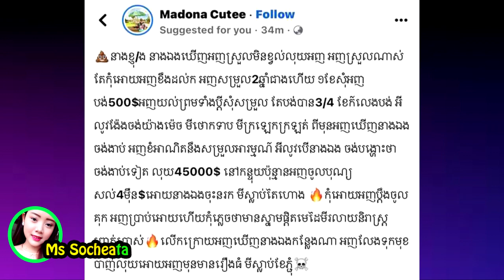ក្ដៅដូចភ្នំភ្លើង! ខ្ញុង ឆ្លើយតបទាំងទឹកភ្នែកទៅម៉ាដូណា រឿងហៅ មីស្លាប់ខែភ្ជុំ ជំពាក់ជិត៥ម៉ឺនដុល្លារ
សូមអធ្យាស្រ័យ

ចំពោះការមិនបានតប ខំមិនបានគ្រប់គ្នា

Ms Socheata